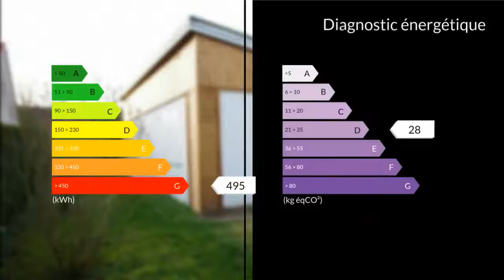A vendre - Maison/villa - Marcilly en Villette (45240) - 4 pièces - 70m²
Marcilly En Villette au coeur du village plain pied rénové de 70m2 sur un beau terrain clos et sans vis à vis de 525m2. Une pièce de vie de 29m2 avec cuisine ouverte aménagée, 3 chambres de 10 à 11m2 et une SDE-WC compose ce bien. La terrasse arrière est exposée Sud Ouest. Les commerces sont à 100m.. Honoraires : 4.93% du prix de vente.M. Michel RUET 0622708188 / 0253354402poste9216 Agent commercial indépendant du réseau national clairimmo Maxihome N° RSAC : 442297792 - Ville du greffe : RSAC ORLEANS